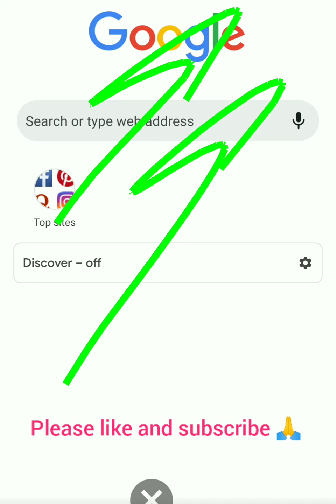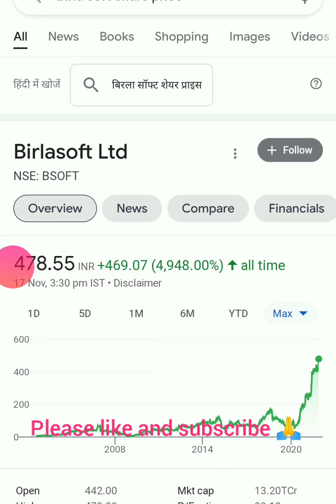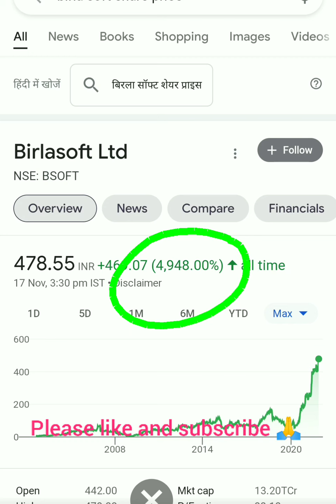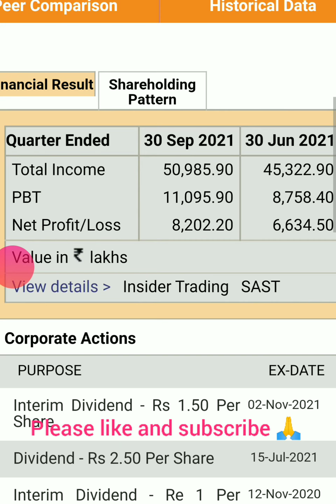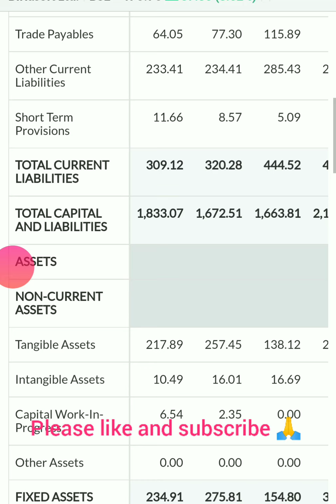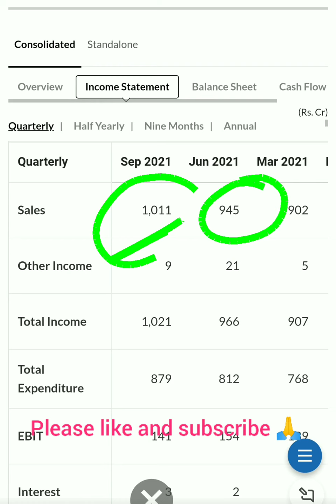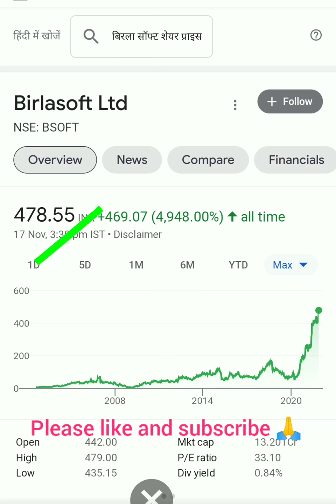Birlasoft share latest news| Birlasoft share analysis| Birlasoft share price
Birlasoft share latest news| Birlasoft share analysis| Birlasoft share price| Birlasoft share news| Birlasoft share latest news| Birlasoft share analysis| Birlasoft share price| Birlasoft share news